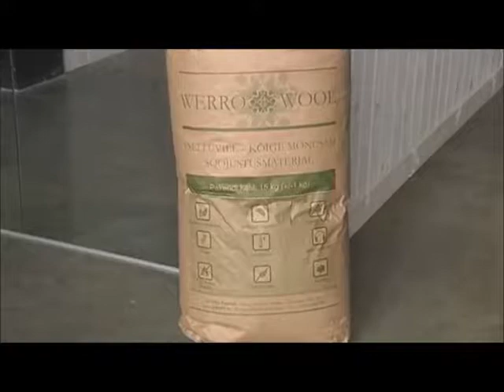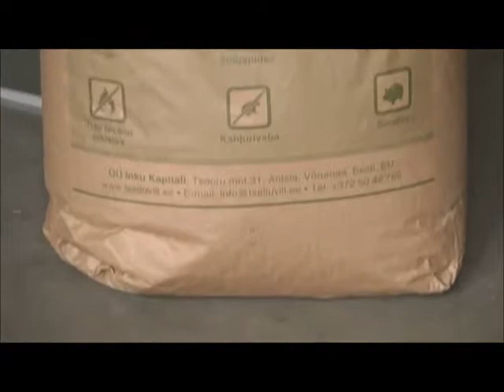Tselluvillaga saab maja soojapidavaks keskkonnasõbralikult (Kodusaade, 04.05.2013)